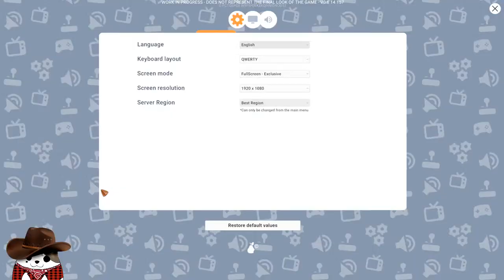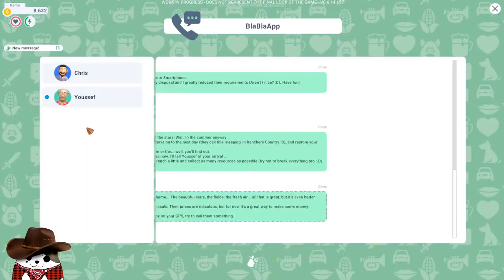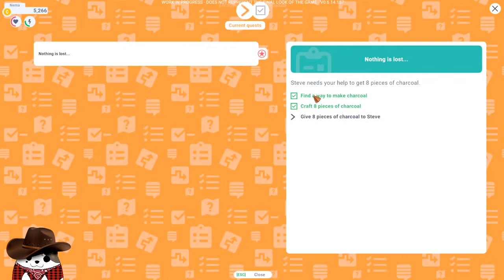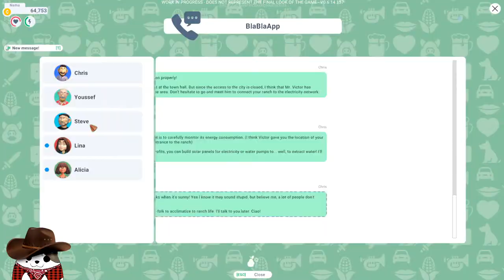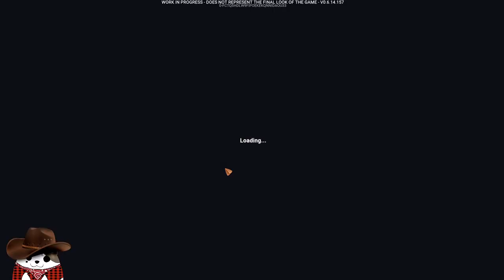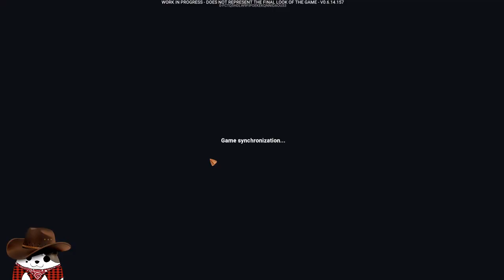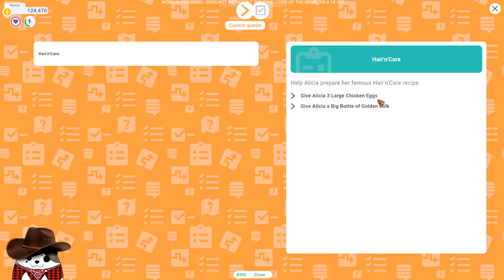The Ranchers | First Early Alpha Look! | Getting That Cow! | New Simulator Gameplay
Early look at The Ranchers, an upcoming top down ranch Sim!